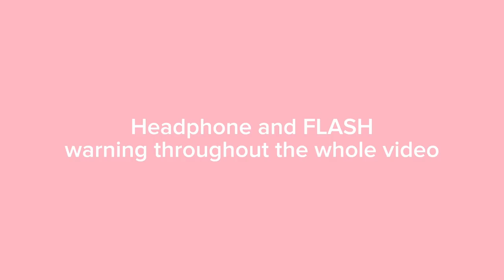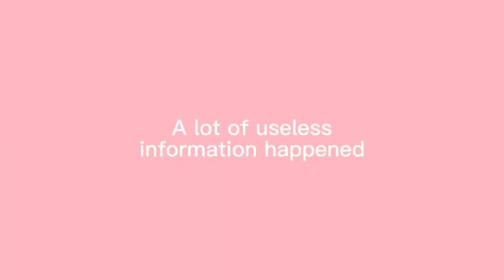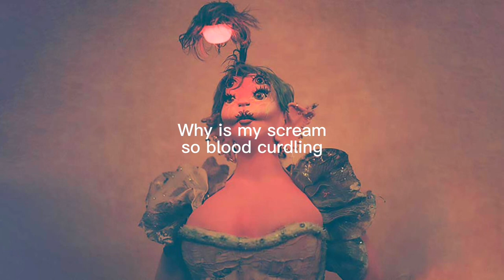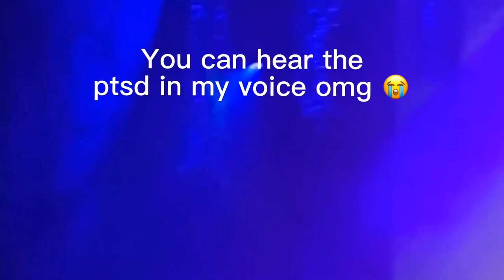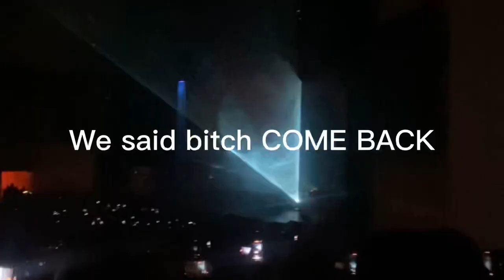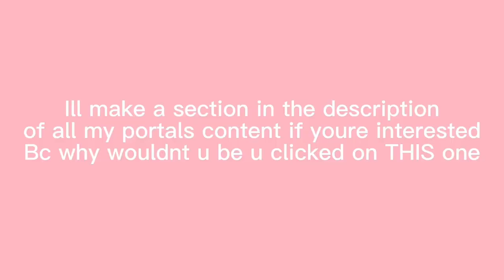Portals Concert Vlog + Thrift Haul + GRWM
I love you Melanie Martinez

If u liked this video it would mean a lot of you could

I use CapCut for all my edits and videos 👀